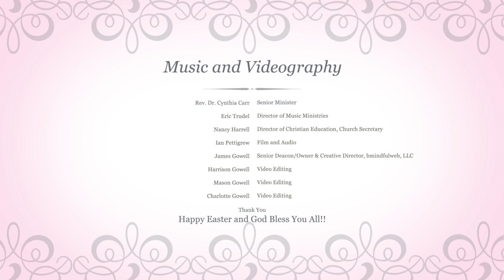Easter Sunday Online Service April 12, 2020 First Congregational Church 4K 4K